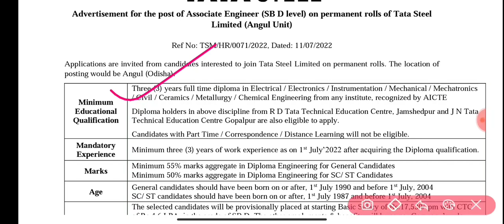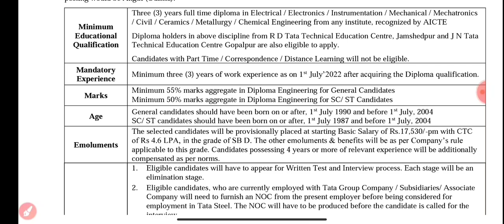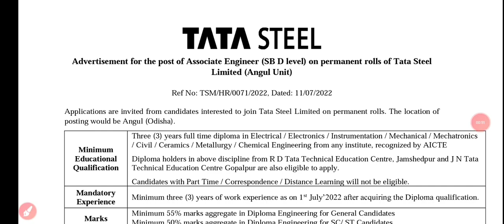Tata Steel Junior Engineer Recruitment Out||All Branches Eligible||All Over India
Apply Online